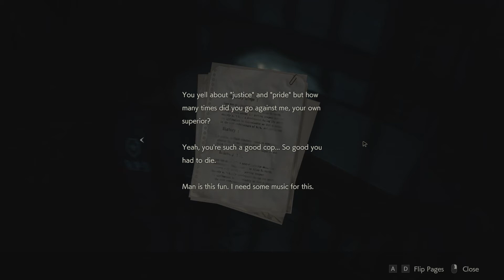RESIDENT EVIL 2 - Leon - Part 7 - Marvin Needs Us!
Part 7 and shits gonna hit the fan pretty soon . . . I can feel it in my bones . . .